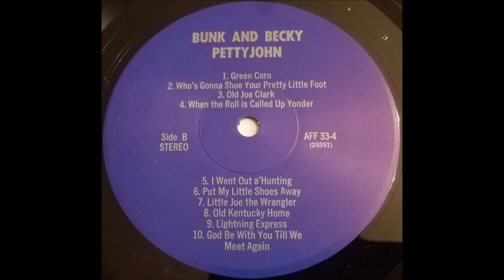Bunk and Becky Pettyjohn (1974, full album) [rural Arizona folk banjo]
From Clay Springs, Arizona, Bunk Pettyjohn was born in 1902 and began playing banjo in 1911. This album devoted to Bunk and his wife Becky was compiled by Keith Cunningham, an English professor at Northern Arizona University. Recorded in 1974 and released in 1976, Becky Pettyjohn only has three vocal tracks on the album because she died after the first recording session.

**by request**